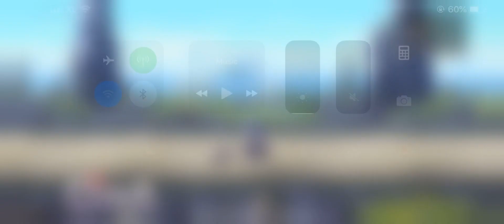Another Eden Hismena VS Azami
Power of Grastas
Now with the arrival of Git Dungeon, it become easier to get Fragment of Attack